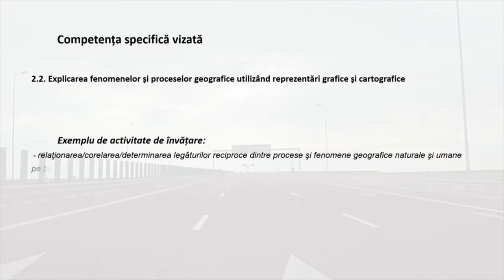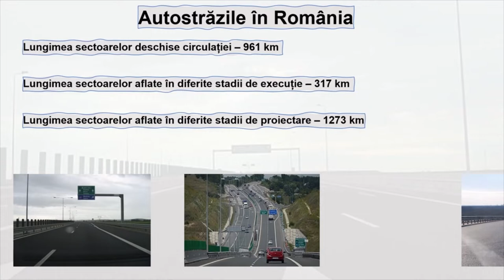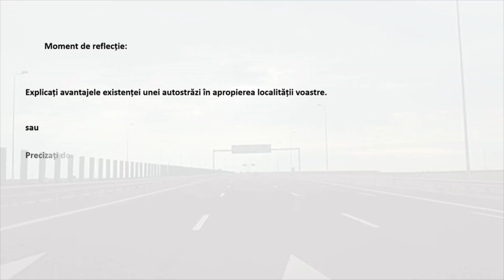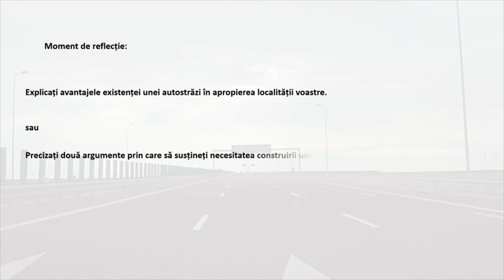Autostrăzile în România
Resursa este o prezentare dinamică a rețelei de autostrăzi din România.